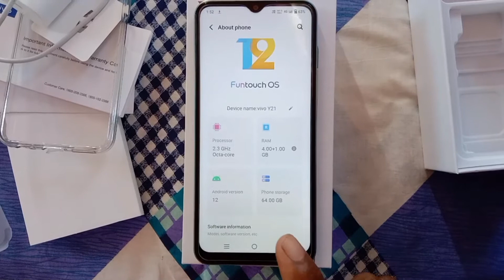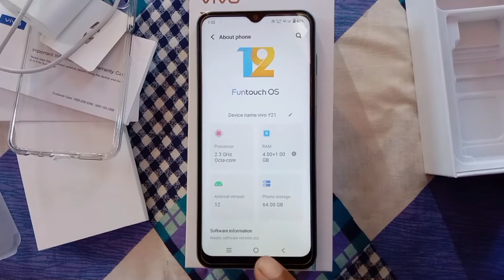vivo y21 unboxing | Unboxing And Review I Hindi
Vivo Y21 4GB/64GB Unboxing , Review & First Impression !!🔥🔥🔥 Vivo Y21 4GB/64GB Price, Specifications

Vivo VivoY21 VivoY21Unboxing VivoY21Unboxing&Review VivoY21Price VivoY21Features VivoY21Price VivoY214GB/64GB#vivoY21Camera#VivoY21FirstLook#VivoY214GB/64GBUnboxing#VivoY214GB/64GBReview#VivoY214GBPrice#VivoY214GBCamera#VivoY214GBMidnightBlue#VivoY21CameraReview#VivoY21#VivoY21Features#VivoY21#VivoY21CameraReview#VivoY21#VivoSmartPhone#Vivo#VivoIndia#VivoY21Battery#Vivo

✓ vivo Y21 First impression
✓ vivo Y21 Diamond Flare
✓ vivo Y21 Performance
✓  Vivo Y21 Unboxing in Hindi
✓ vivo Y21 review in Hindi
✓Vivo Y21 Midnight Blue
✓Vivo Y21 4GB/64GB UNBOXING
✓Vivo Y21 4GB/64GB Price
Vivo Y21 unboxing and review in Hindi
Vivo  Y21 weight
Vivo  Y21 thickness
Vivo  Y21 back body
Vivo Y21 build quality
Vivo Y21 display
Vivo Y21 display size
Vivo Y21 display resolution
Vivo Y21 display type
Vivo Y21 processor
Vivo Y21 Android version
Vivo Y21 chipset
Vivo Y21 CPU
Vivo y21 GPU
Vivo Y21 camera Specifications
Vivo Y21front camera in Hind
Vivo Y21 unboxing and review
Vivo Y21unboxing in India